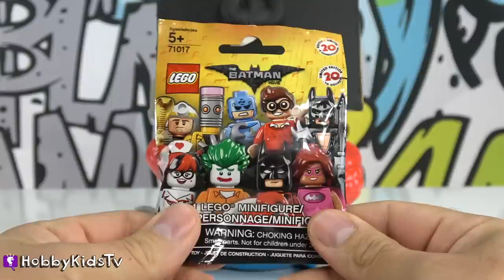Giant Batpig Eats Lego Movie Minifigs! Blank Build with Play-Doh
Giant Pop The Batman rushes in and eats a bunch of Lego minifigs! Can anyone stop him or will he eat them all? This idea created by HobbyKidsTV.

Snappy Lobster 03
Big Drum Drama
It’s A Trap!!! 2
Authentic Bluegrass 3
Adventures In The Jungle
Baby Elephant Talk
Silly Drunken Pirate 2
Get Em Up
Bad Habits 2
Gadroon (Indie Pop Version)
 Fight The Power 3